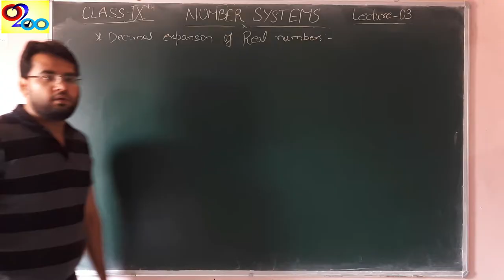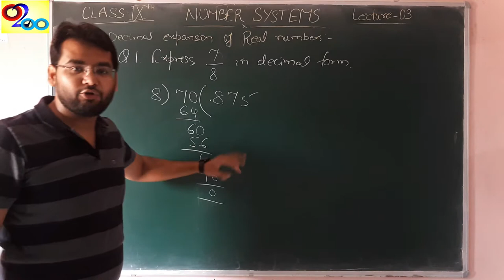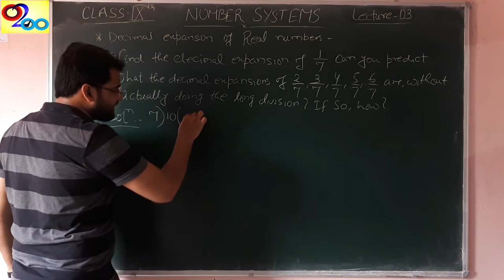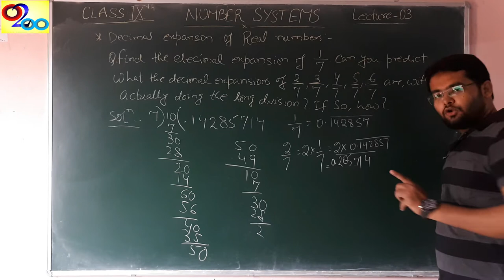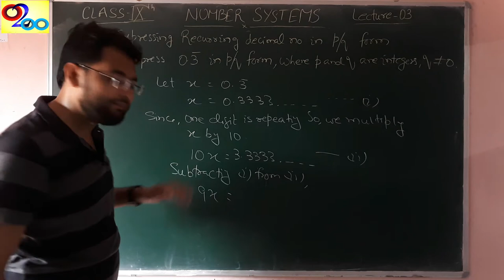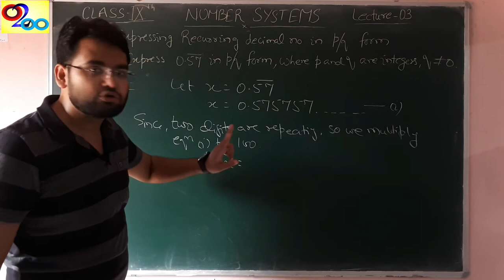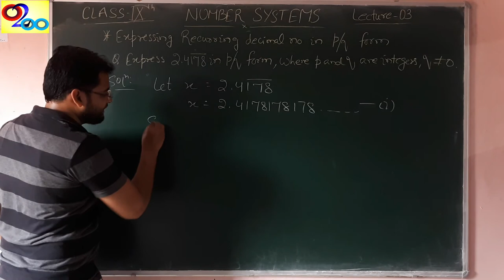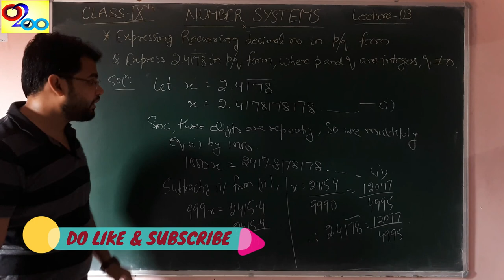Number Systems -Lecture 3 | Decimal Expansions | Simplest Form | p/q| Class 9 Chapter 1 | CBSE NCERT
Hi,
About this video:
This video includes the concepts of decimal expansion of real numbers and representing the recurring decimal numbers in the simplest form rational numbers.